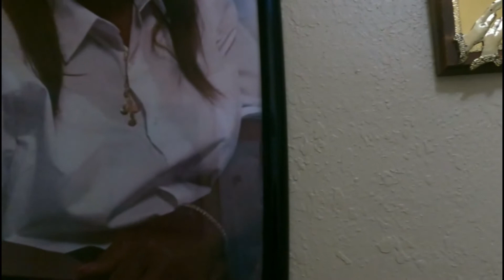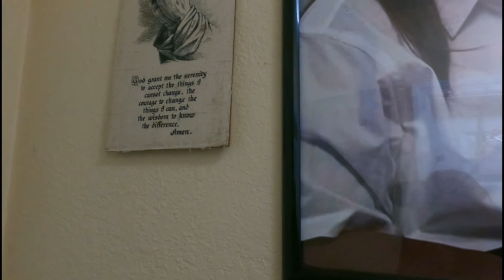HOME IMPROVEMENT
HAD TO PAINT THE DOORS THAT MY KIDS MESSED UP